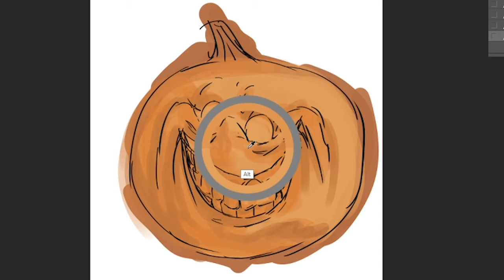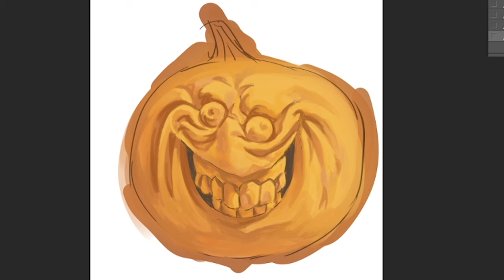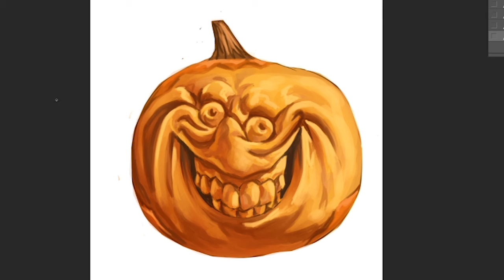Digital art study of a pumpkin head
never been a fan of this creation what kind of fruit is this really look at it connect the dots stay woke people.

Follow me on the other socials of media ... CLINK THE LINK DO IT. DO IT